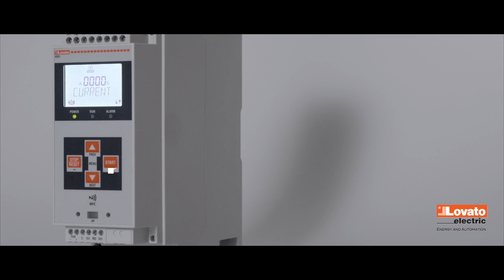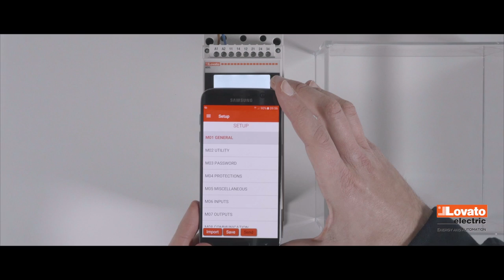2. Connessione NFC - Soft starter ADXL | LOVATO Electric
Configurare un soft starter ADXL è semplice, veloce e… si può fare anche a dispositivo spento! La funzione NFC migliora il tuo lavoro e rende semplici operazioni complesse per chi installa e configura. Guarda il video per capire come sfruttarla a pieno!